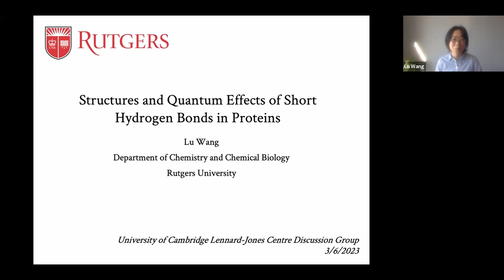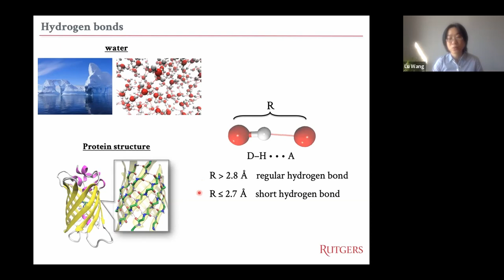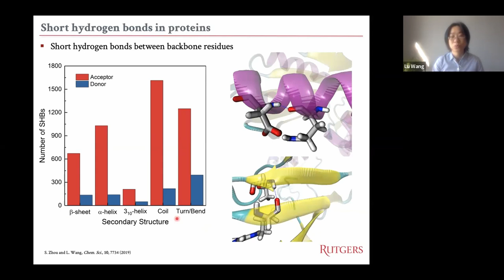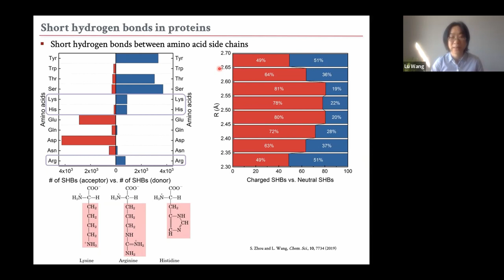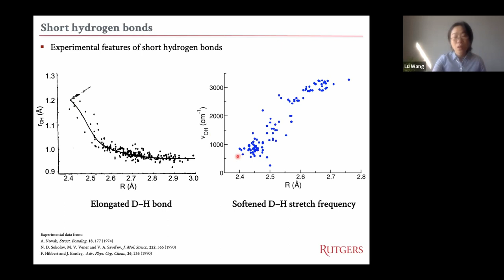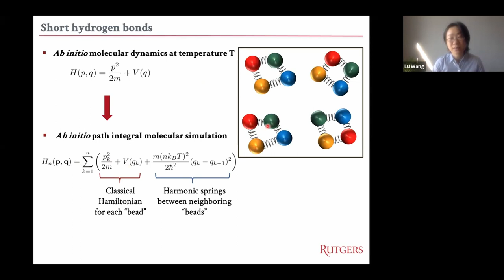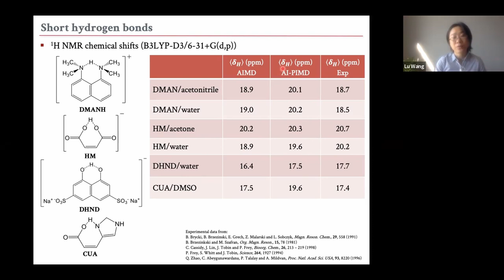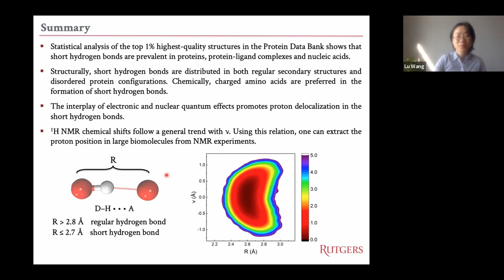Structures and Quantum Effects of Short Hydrogen Bonds in Proteins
Lennard-Jones Centre discussion group seminar by Prof. Lu Wang from Rutgers University.

Short hydrogen bonds, which have the heteroatom distances below 2.7 Å, occur extensively in small organic molecules and biological macromolecules. The talk describes a recently conducted statistical analysis of the Protein Data Bank to elucidate the structural and chemical features of short hydrogen bonds and associated machine learning models to predict their occurrence in proteins. From electronic structure calculations, it is shown that these compact structures exhibit considerable quantum mechanical characters and share common features in their proton potential energy surfaces. Further first principles simulations on a set of model molecules mimic these biological short hydrogen bonds and reveal how electronic and nuclear quantum effects promote the sharing of the proton in the hydrogen bonds and lead to distinctive 1H NMR chemical shifts. These findings will facilitate the investigation of the structure and functional roles of short hydrogen bonds in biological systems.

The seminar was held on 6th March 2023.